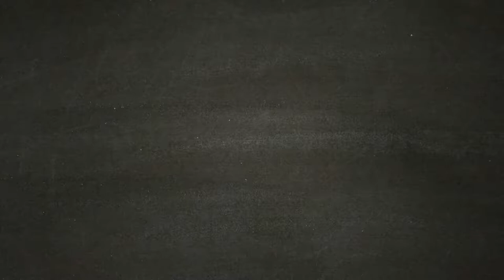ASSASSIN'S CREED ODYSSEY [Walkthrough Gameplay ITA HD - PARTE23] - Xenia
Al Simposio di Pericle abbiamo incontrato persone che hanno avuto delle idee su dove potrebbe trovarsi la mamma di Alexios. Speranzosi ci mettiamo in viaggio puntando su uno dei tre luoghi suggeriti. La casa di Xenia

Dopo molto tempo scopriamo che nostra sorella, Kassandra, è ancora viva. Quando cadde dalla montagna era ancora piccola e non si ricorda di come andarono le cose. Fatti strada in un mondo devastato dalla guerra abitato da uomini e Dei, dove montagne e mare si uniscono.

Incontra i personaggi più famosi dell'antica Grecia e lascia la tua impronta su alcuni degli avvenimenti più importanti della storia della civiltà occidentale. Dimostra le tue straordinarie abilità di guerriero e modifica l'andamento delle battaglie durante la guerra del Peloponneso. Scendi in campo e fatti valere negli epici scontri fra Sparta e Atene che vedono impegnati centinaia di soldati per schieramento. Per la prima volta nella serie di Assassin's Creed, scegli se intraprendere la tua epica avventura nei panni di Alexios o di Kassandra. Durante il tuo viaggio potrai modificare il tuo equipaggiamento, migliorare le tue abilità e personalizzare la tua nave. Ti è piaciuto il video? Lascia un commento, metti "mi piace"! Il vostro supporto è importante per noi :) Seguiteci , presto tornei con ricchi premi.